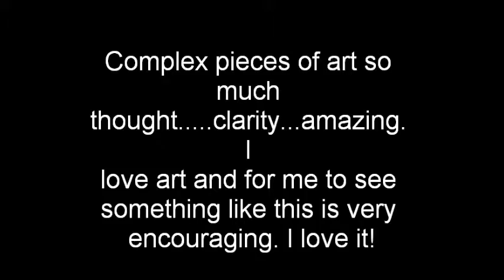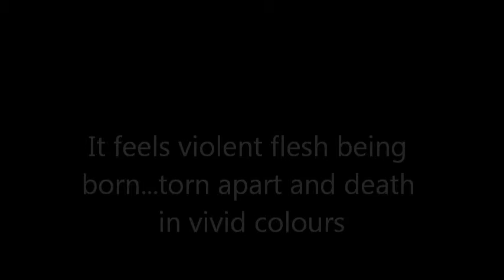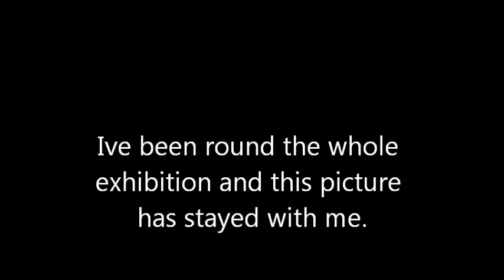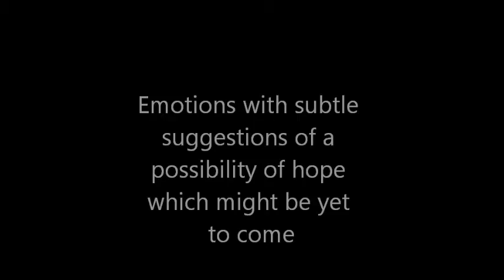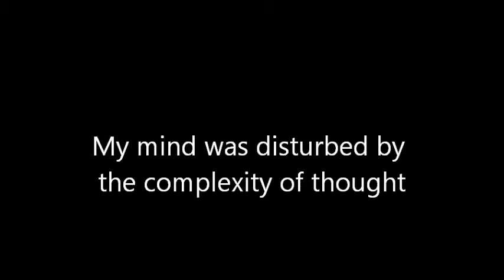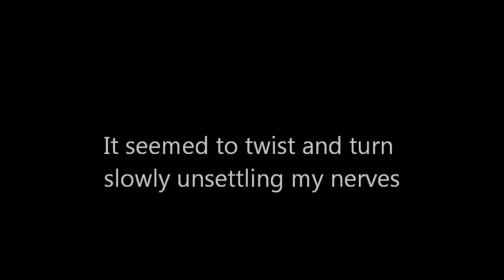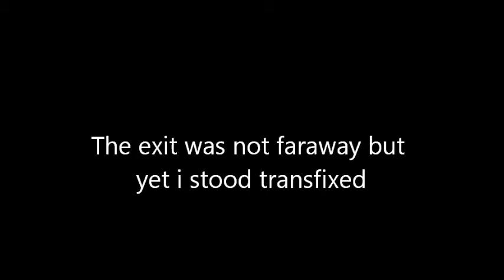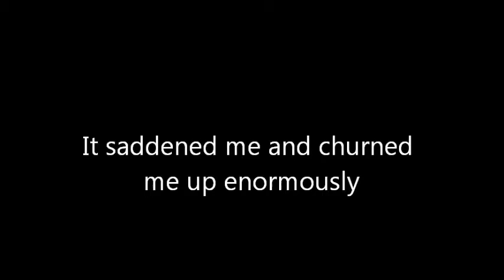Abstract Art and the Surrealist Cowboy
A collection of pieces created in times of ups and downs inspired by the things that are happening in my life email for more information.